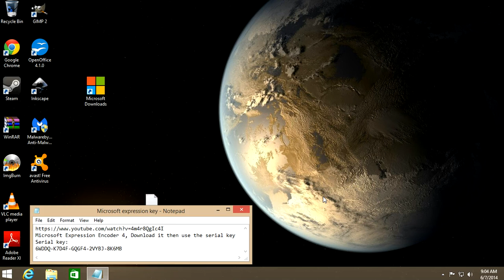Free 1080p HD Screen Recorder works w/ windows 7 / 8 / 8.1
Free screen Recorder in HD